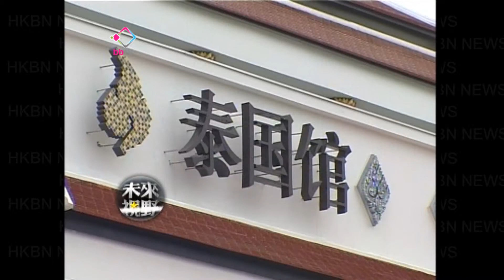「世博先鋒：80後上班族「速」遊世博」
上海世博聚集了多個國家的創意，本集《未來視野》同你跟隨一群香港的80後上班族，如何利用一天時間以及無特別策劃行程之下體驗世博。